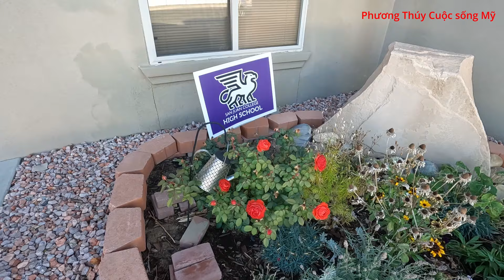ĐI CHỢ WALMART_NHÌN NGẮM LẠI VƯỜN HOA _LẤY THƯ_một ngày nghỉ bận rộn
Hôm nay là ngày nghỉ của Phương Thúy,nên sáng sớm mình tranh thủ đi chợ sớm,…
Trước khi đi chợ,cả nhà mình cùng nhìn ngắm lại vườn hoa nho nhỏ của phương Thúy nha,…mùa đông nhưng những cây hoa vẫn nở và phát triển,…nhìn rất đẹp,..
Cùng mình đi lấy thư,để xem cách lấy thư ở chỗ mình ở,có khác gì so với những chỗ khác không nha,…
Đến chợ,..mình mua được rất nhiều đồ luôn,…đi chợ vào sáng sớm,nên rất ít người,…rất thích
Mong rằng các bạn sẽ thích video này và xem video vui vẻ @phuongthuycuocsongmy